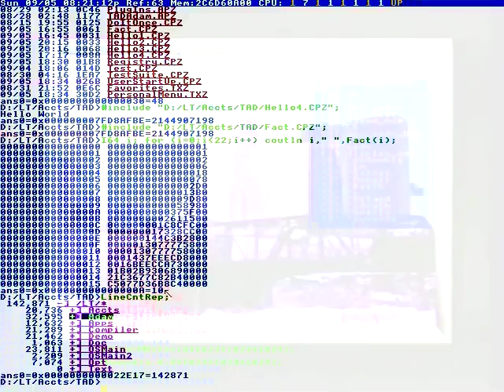These are absolutely amazing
Are you willing to fight?
I ended up here